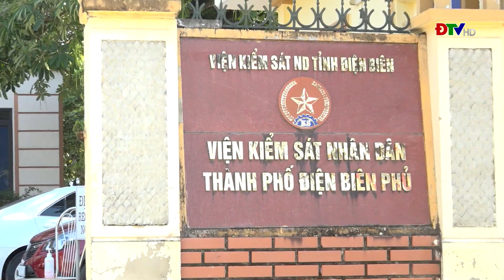ĐIỆN BIÊN - Trung tâm VH-TTTH TP. Điện Biên Phủ (Ngày 22-2-2022)